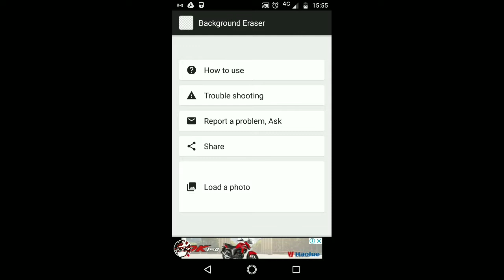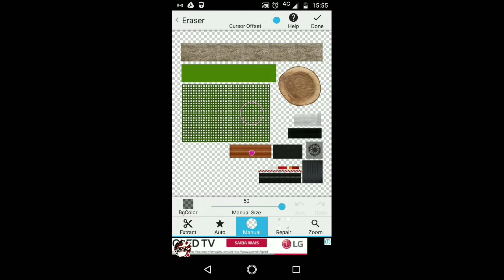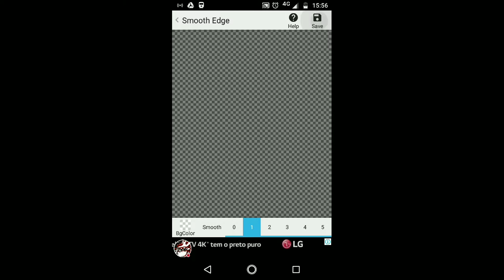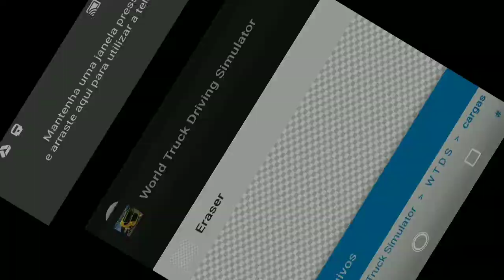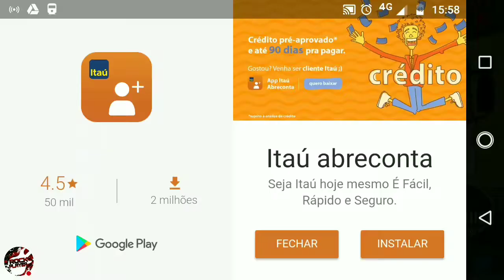Como colocar carga invisível no World Truck Driving Simulador!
Salve galera !
Isso só funciona na carga de troncos ,pois se fizer em alguma outra ,elas ficarão totalmente pretas .